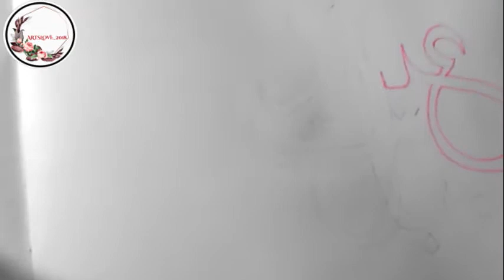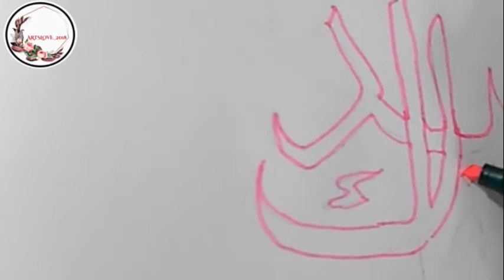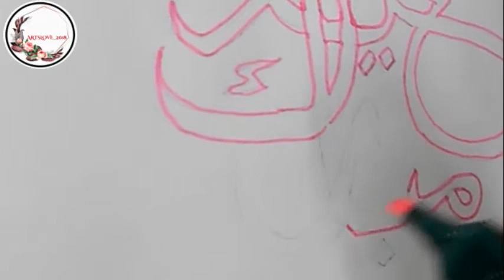two pencil calligraphy watercolor, calligraphy with watercolor eid mubarak art , syedmajeda_arts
guitar drawing - /artslove_2018?igshid=1uhkyl9la9qd3

Thank You So much
plz keep watching
For more update & review plz vist my channel❤
my new video are coming soon..plz wait👍